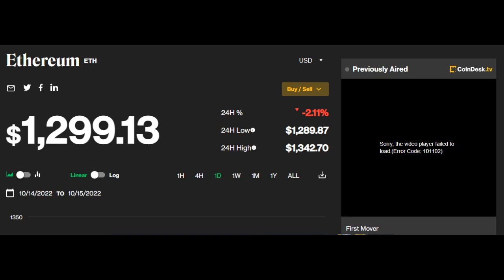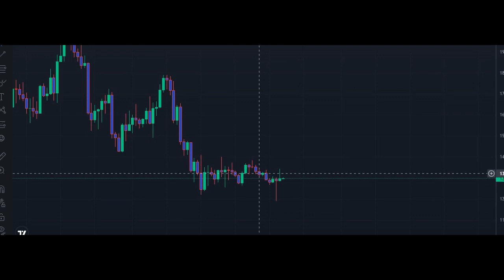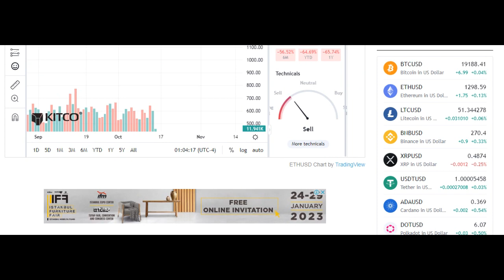ETHEREUM NEWS TODAY | ETHEREUM PRICE PREDICTION TODAY |ETHEREUM NEWS TODAY LIVE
3.

1

2

3

Related searches??

ethereum today
ethereum
ethereum news
ethereum news hindi
ethereum classic news today hindi
ethereum latest news today hindi
ethereum news today hindi
bitcoin
bitcoin news
bitcoin price
bitcoin price prediction
ethereu
ethereum price prediction 2022
ethereum price prediction today

Related hashtags ?